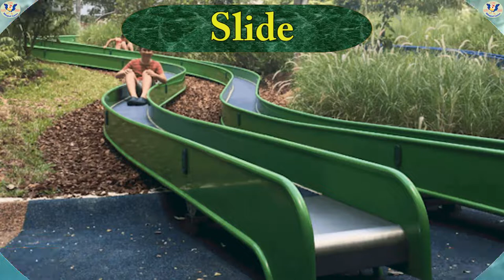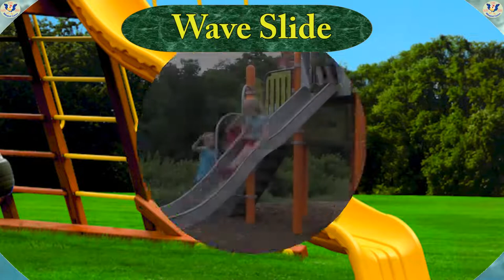25 popular playground equipment items with pictures and video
25 popular playground equipment items with pictures and video

Educational video series helping kids watch and learn.